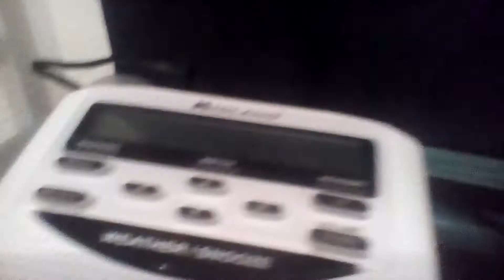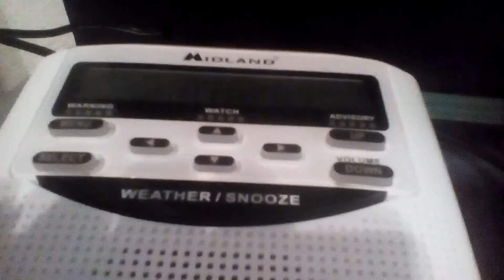[NO EAS] Flash Flood Watch (4/3/18)